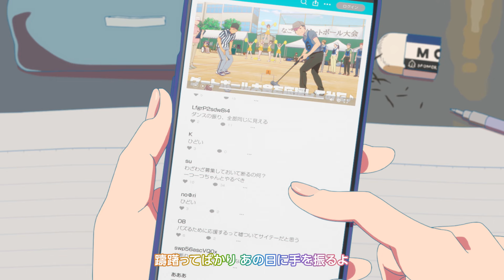TVアニメ『菜なれ花なれ』エンディング主題歌 Music Clip｜PoMPoMs「with」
TVアニメ『菜なれ花なれ』
毎週日曜日23:45よりテレ東系列ほかにて放送中！

「with」
PoMPoMs（美空かなた（CV：中川梨花）、小父内涼葉（CV：中島由貴）、杏那・アヴェイロ（CV：武田羅梨沙多胡）、大谷穏花（CV：石見舞菜香）、谷崎詩音（CV：佳原萌枝）、海音寺恵深（CV：伊藤美来））
作詞：北川悠仁
作曲：北川悠仁・PRIMAGIC
編曲：PRIMAGIC

‹放送情報›
テレ東：7月7日より毎週日曜日23:45~
テレビ大阪：7月7日より毎週日曜日23:45~
テレビ愛知：7月7日より毎週日曜日23:45~
テレビ北海道：7月7日より毎週日曜日23:45~
テレビせとうち：7月7日より毎週日曜日23:45~
TVQ九州放送：7月7日より毎週日曜日23:45~
BSテレ東：7月8日より毎週月曜日24:30~

AT-X：7月10日より毎週水曜日21:00~
リピート放送　毎週金曜日9:00~／毎週火曜日15:00~

‹配信情報›
dアニメストア：7月7日より毎週日曜日24:15~
DMM TV：7月7日より毎週日曜日24:15~
その他配信サイトでも順次配信中

「応援したいって気持ち…どこから湧いてくるんだろう？」

チアリーディング全国大会連覇を目指す名門、鷹ノ咲高校。1年生ながらにAチームを勝ちとった全中大会優勝経験者、美空かなたは大会中のミスがきっかけで飛べなくなってしまう。
そんなある日、かなたの目に飛び込んできたのは、電車と並んでビルからビルへと飛び移るパルクール女子高生、小父内涼葉だった。

かなたと涼葉に新体操お嬢様・詩音。ブラジルからの帰国子女・杏那。杏那のクラスメイト、ヨガ哲学女子・穏花。そしてかなたの元チームメイト、車いす女子の恵深。

趣味も特技も性格もバラバラなメンバーが歌ったり、ぶつかったり、スタンツしたり、妄想したり…。
応援したいって純粋な気持ちが揃う時、PoMPoMs（ポンポンズ）の応援はチアリーディングの枠を超えて人の心に伝わっていく。群馬の女子高生6人の応援が、世界をちょっとだけ変える…のかも？

‹スタッフ›
原作：なれなれプロジェクト
監督・シリーズ構成：柿本広大
脚本：柿本広大、綾奈ゆにこ、後藤みどり
キャラクター原案：髙田友美
キャラクターデザイン・総作画監督：関口可奈味、三浦 菜奈
色彩設計：中野尚美（ステラ）
美術監督：竹田悠介、垣界司、GKセールス
3D監督：鈴木晴輝
撮影監督：朝日康平
編集：梅津朋美（エディッツ）
音響監督：伊藤巧

‹キャスト›
美空かなた：中川梨花
小父内涼葉：中島由貴
杏那・アヴェイロ：武田羅梨沙多胡
大谷穏花：石見舞菜香
谷崎詩音：佳原萌枝
海音寺恵深：伊藤美来

P.A.WORKS

‹製作›
菜なれ花なれ製作委員会

©なれなれプロジェクト/菜なれ花なれ製作委員会